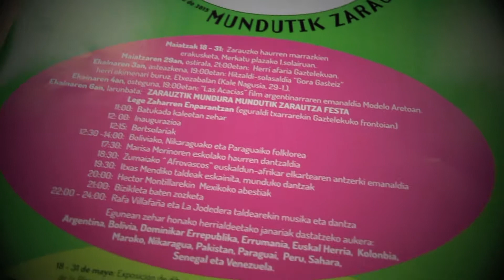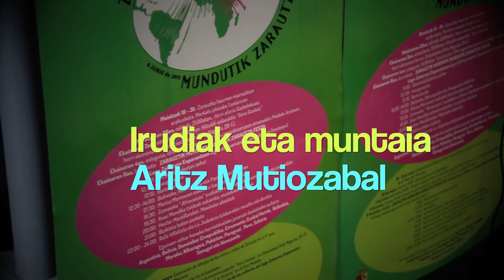Zarauztik Mundura 2015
Zarauztik Mundura 2015. Egilea: urolakosta.hitza.eus